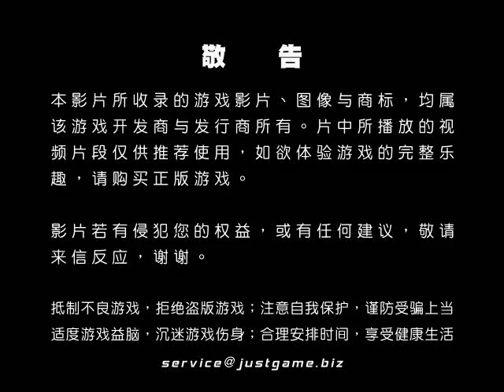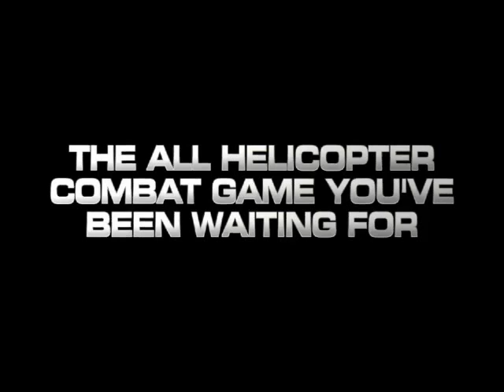[P/3]阿帕契：空中打擊 宣傳預告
今年11月16日在PS3和xbox360上推出的游戏《阿帕奇：空中打击》由Gaijin公司制作，这个曾研发出广受好评的《IL-2 暴风雪：Birds of Prey》的团队，本次也...